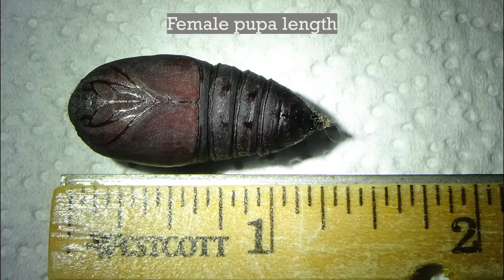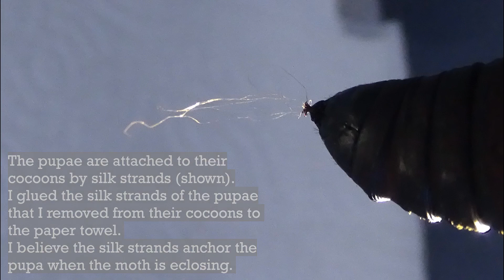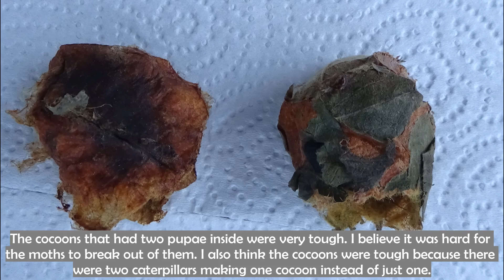Io Moths! Of 2022 (Cocoons, Pupae, & Moths)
I know it has been a while, but it is finally here! These guys were so fuzzy and cute! This video shows their cocoons, pupae, and moths. Video timestamps are below.

Cocoon: 0:11
Pupae: 0:52
Male vs. Female pupae: 1:28
Special care for pupae removed from cocoons: 1:50
Brief overview of an incident: 2:18
Pupae in container: 2:37

Male Moth #1: 2:44
Male Moth #2: 3:11
Male Moths #3, #4, #5: 3:52
Io Moth opening wings: 4:12
All three moths: 4:29
Releasing moths: 5:18
Female Moth #6: 5:56
Stubborn female moth: 6:54
Moth release: 7:26
Female Moths #7, #8: 7:40
Releasing moths: 8:38

Male vs. Female moth comparison: 9:24
Male vs. Female moth lengths: 9:44
Cocoon after eclosion: 9:59
Pupae after eclosion: 10:06

Explaination of incident: 10:26
Tough cocoons: 10:48
Message about cocoon sharing: 11:14

Overview: 11:32
I have never had caterpillars share cocoons before until now. It appears to be not a good thing based on this experience.